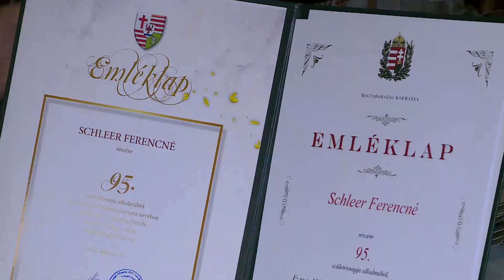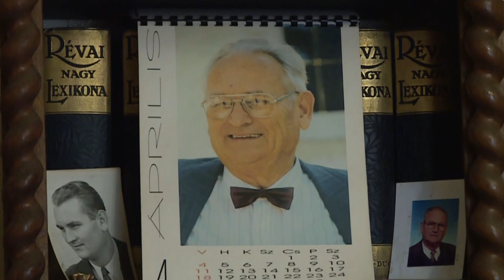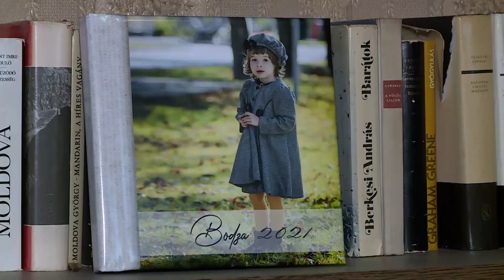Krónika: Schleer Ferencné köszöntése (2024.02.21.)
95. születésnapja alkalmából Schleer Ferencnét látogatta meg otthonában Dr. Füzesi Péter alpolgármester, akik egy csokor virággal, illetve egy Orbán Viktor miniszterelnök és Horváth Tamás polgármester által aláírt díszoklevéllel köszöntötte az ünnepeltet.